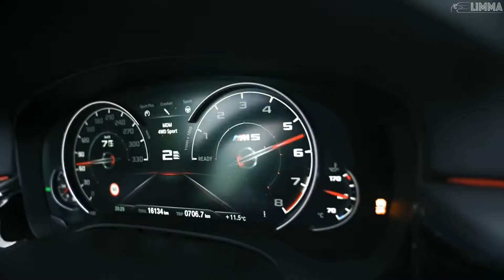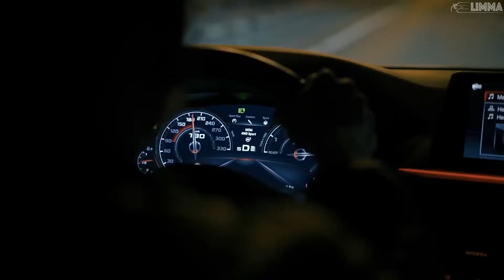Konfuz - Пропал интерес | @casianmusic x Elemer REMIX (Propal interes)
Details ↓↓↓

✖ Streaming: coming soon